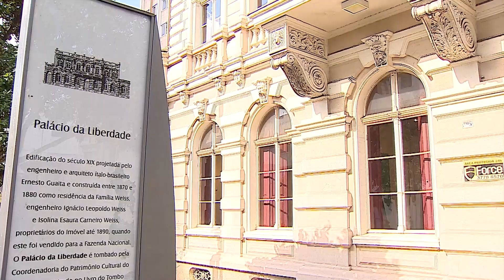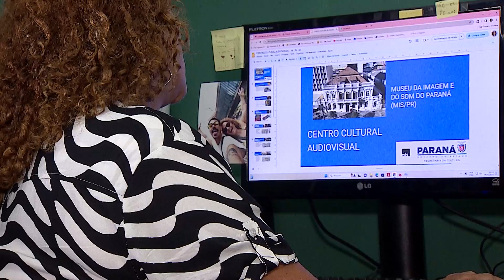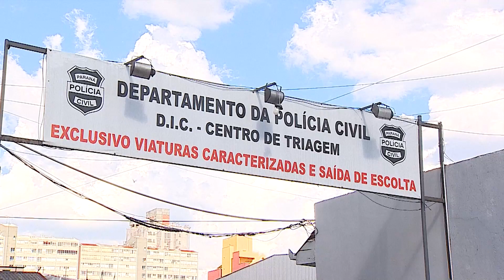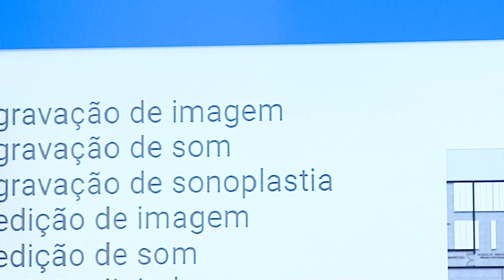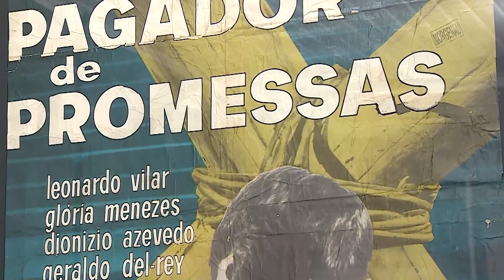Expansão do Museu da Imagem e do Som do Paraná